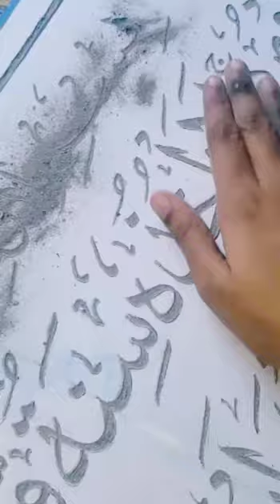al hub ya Allah | art @artist nishat yasmin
Hi friends!
IF YOU ARE AN ARTIST THEN MUST WATCH THIS VIDEO
𝐀𝐫𝐭𝐢𝐬𝐭 𝐍𝐢𝐬𝐡𝐚𝐭 𝐘𝐚𝐬𝐦𝐢𝐧
Art is a way to express ones emotions feelings welcome to the channel guys hope you enjoy the content and do not forget to like comment and subscribe to my channel ARTIST NISHAT YASMIN.
Click hare to watch the amazing att videos.
Arabic calligraphy idea's :
Don't forget to watch HD. Salams beautiful souls in today video I will having a relaxing day painting and calligraphy at home
Instagram I'd
Instagram. Com/nishatussaniya014
Arabic calligraphy
Arabic calligraphy art
Arabic calligraphy artist
New art
Islamic art
Calligraphy
=short